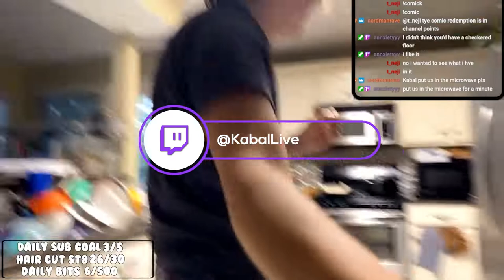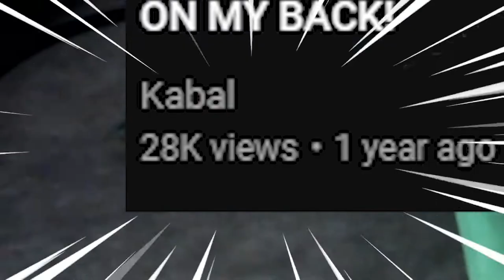FIRST TIME COOKING ON STREAM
It's been a while. This was taken from a Twitch stream I did since I figured out how to live stream on my phone without losing quality and keeping the OBS on.

► Song Of The Day! (Diddle by XANAKIN SKYWOK)
• Twitter ➭ @xanakinskywok

What's good everyone, I'm surprised you're way down here. My name is Josh or Kabal. I provide nerdy content for nerdy viewers. Maybe you don't understand. If you like nerdy humor, sending out memes to make people laugh, and staying connected with a creator via vlogs, streams, and Discord, you come to the right place.